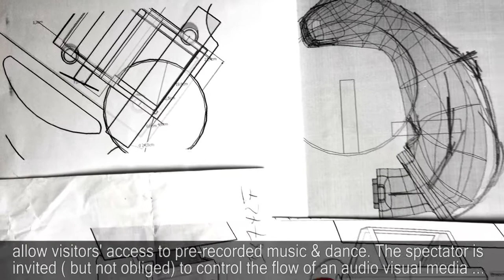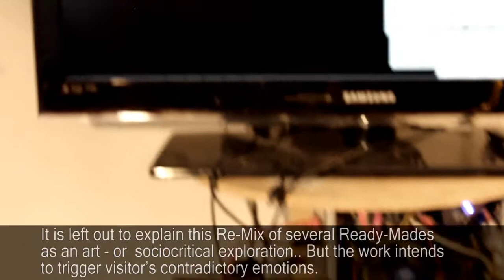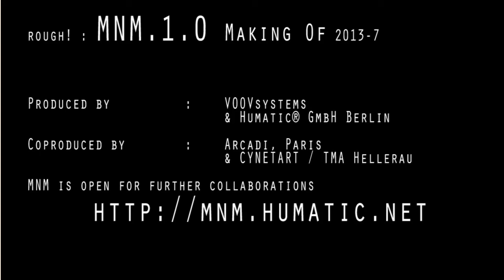Making Of MNM 13-7